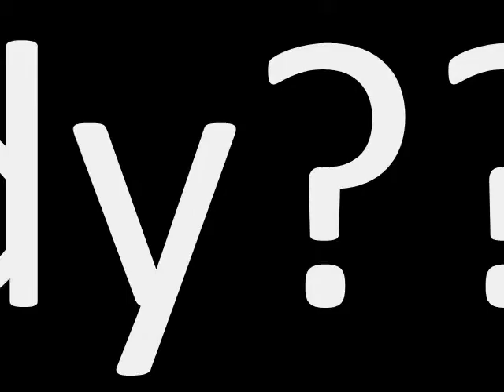The Empress Brings Some Sexy Back Part 2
The same video, except on an EXCELLENT suggestion, I removed the colors...so you have a choice..with or without the Flavah!!